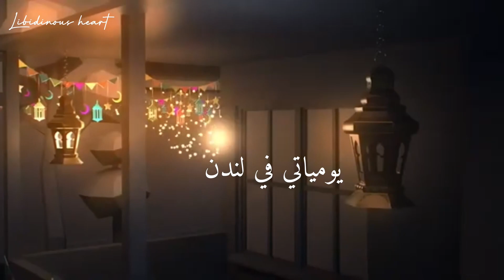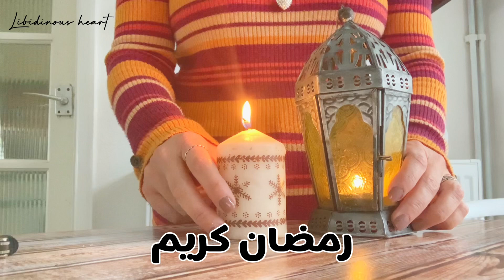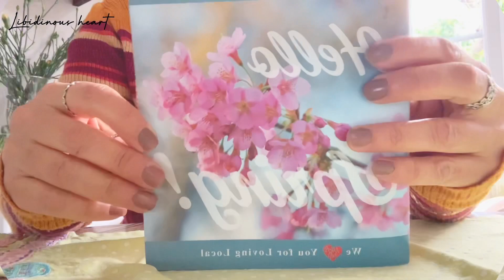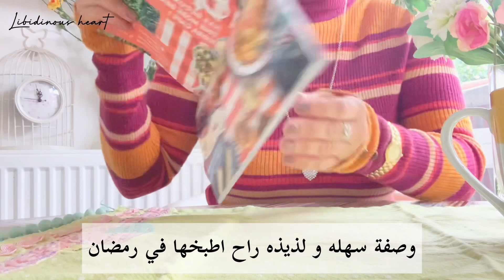اقضوا معي اخر يوم إفطار وشاركوني تحضير قهوتي الصباحيه و شوفوا كيف واجواءنا اليوم في لندن ❄️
اليوم اخر يوم إفطار وشاركوني تحضير قهوتي الصباحيه و شوفوا كيف واجواءنا اليوم في لندن نزل الثلج و داب بسرعه